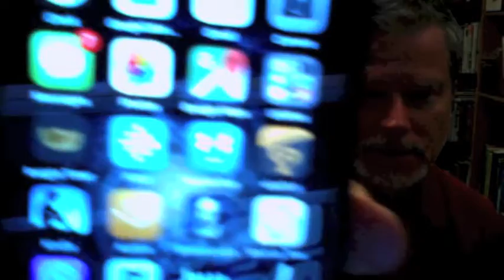CCM Meditation 1